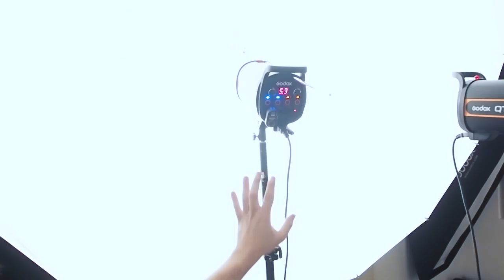Shooting in RAW con Nuria H Velasco | Antonio Garci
¡¡¡ABRID LA CAJITA QUE HAY INFORMACIÓN INTERESANTE!!!

Un pequeño experimento... decidme si os gusta!!

Equipo que utilizo:
Cámaras:
Nikon D800
Olympus Em5 Mark II

Mis objetivos favoritos:
Nikkor 50mm 1.8
Nikkor 85mm 1.8